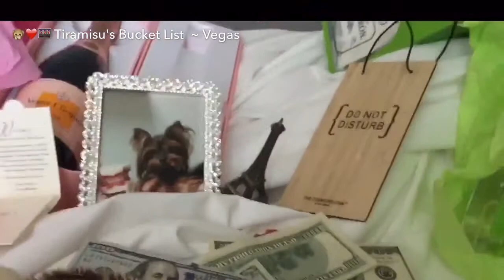Humping is on my Bucket List - Tiramisu The Yorkie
Tiramisu loves her Monkey "Munkus". 3lb Yorkie with cancer living her bucket list dreams.